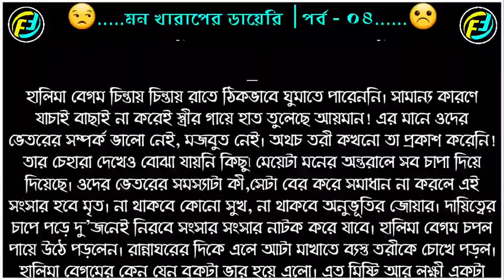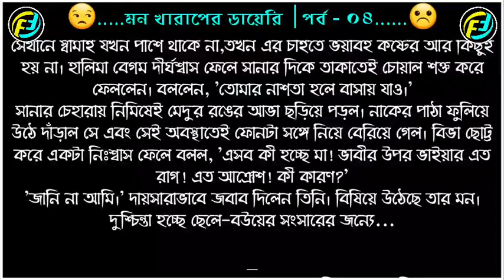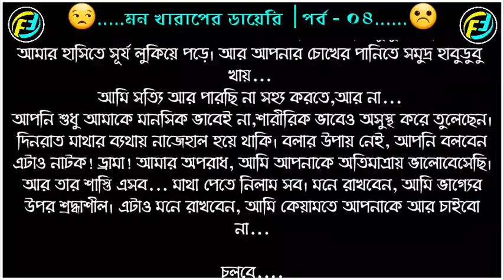মন খারাপের ডায়েরি | পর্ব - ০৪ | ভালোবাসার গল্প | Faruks Diary